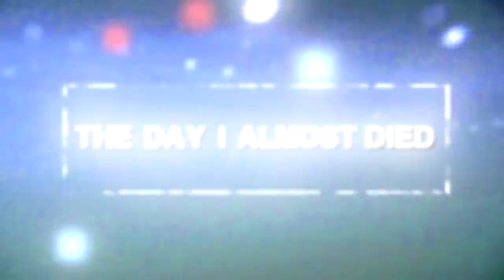Woman Severs Her Hand with Power Saw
Pat Marvin was doing a home repair project when she severed her hand with a power saw.